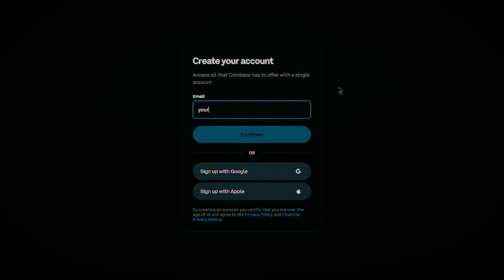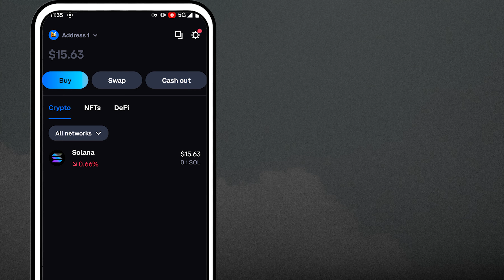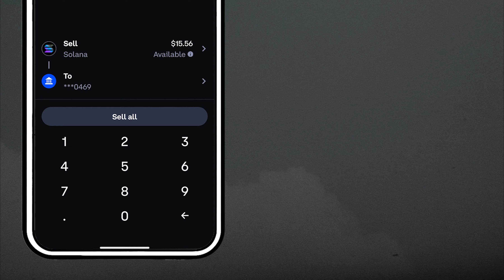Coinbase Wallet Withdraw to Bank Account | Step-by-Step Guide for Beginners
How to Sell Crypto on Coinbase Wallet to Your Bank Account [Cash Out Using Coinbase Exchange]

00:00 - Intro
00:16 - Create an account on a crypto exchange
00:32 - Coinbase Exchange vs Coinbase Wallet
00:57 - Coinbase Wallet Withdraw overview
01:11 - Step-by-step Guide
02:34 - CryptoSnake Deals